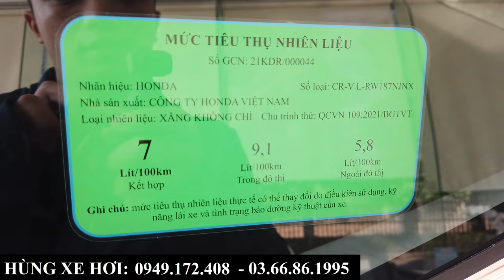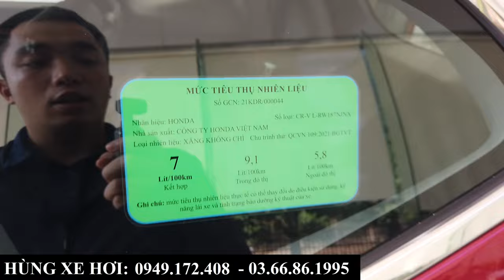Xả Kho Thanh Lý Honda Crv Form Cũ Mới Giảm 140 Triệu | Lăn Bánh Tại Bắc Ninh, Bắc Giang Tháng 11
+ Hotline Tư Vấn: 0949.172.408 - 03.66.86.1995